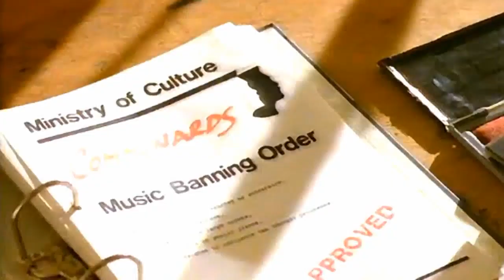The Communards - Dont Leave Me This Way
The Communards - Dont Leave Me This Way HD